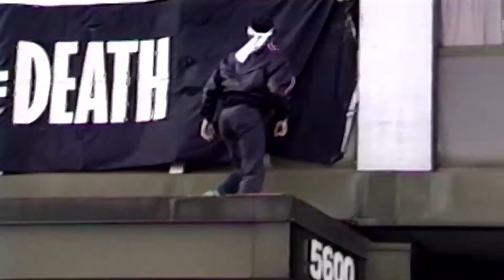JustFilms: Stories that Engage and Inspire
A look at some of the documentaries supported by Ford Foundation JustFilms, which funds works that engage with urgent issues and have the potential to change the world.